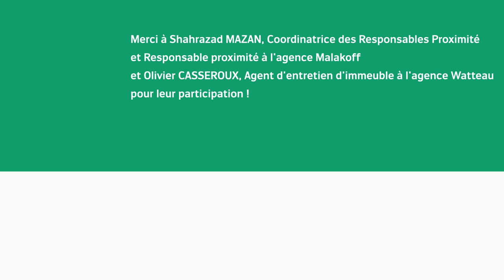En immersion. Agent d'entretien d'immeuble : un métier en transition, Nantes Métropole Habitat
Le métier d'agent d'entretien a évolué avec les questions sociétales liées à la transition écologique. Aujourd'hui, il ne s'agit plus uniquement d'accomplir des missions de nettoyage et de gestion des encombrants. Les agents d'entretien ont également un rôle important de sensibilisation auprès des habitants et de relationnel avec les locataires.
Shahrazad MAZAN, Coordinatrice des Responsables Proximité et Responsable proximité Agence Malakoff et Olivier CASSEROUX, Agent d'entretien d'immeuble à l'agence Watteau nous expliquent cette évolution des compétences pour un meilleur cadre de vie et le respect du vivre-ensemble.

Crédit musique - Joey PECARO - Tropical Smoothie